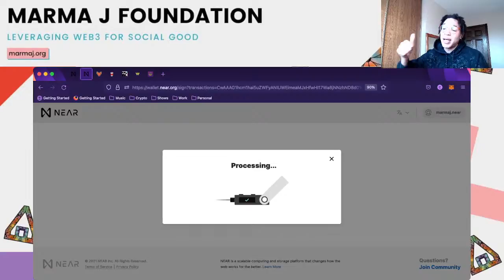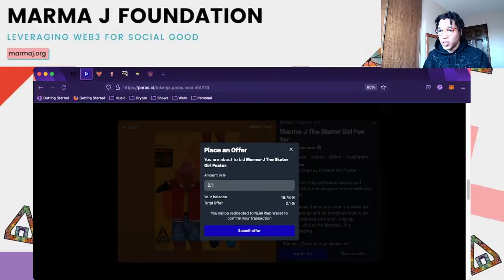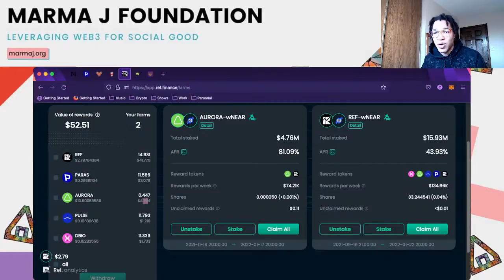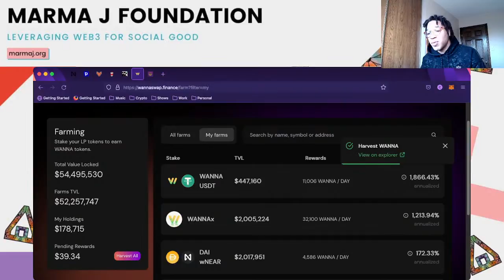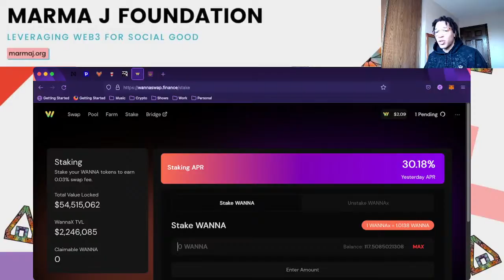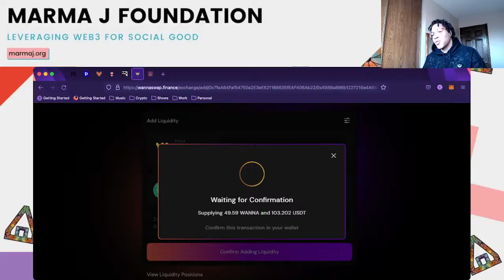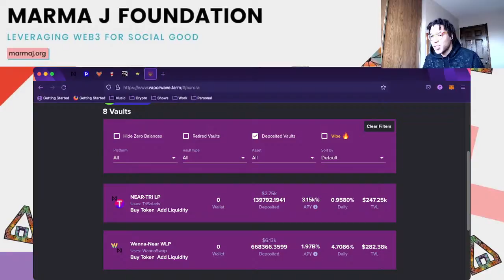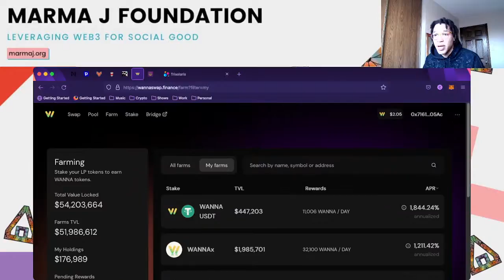Coffee with Chloe in the Morning - Marma J DAO - 12/13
going live and talking all things Marma J DAO, Yield Farming, and Blockchain gaming on the NEAR Protocol.